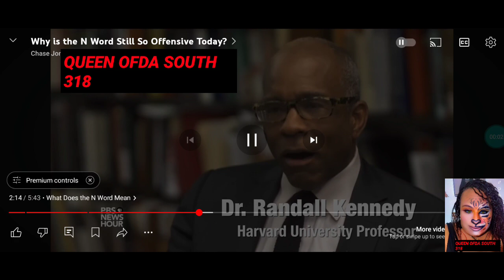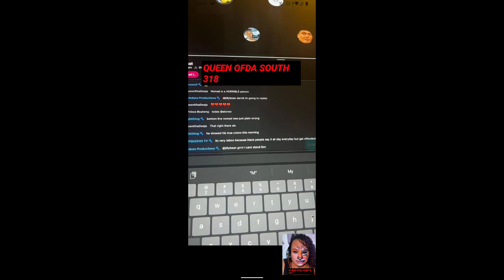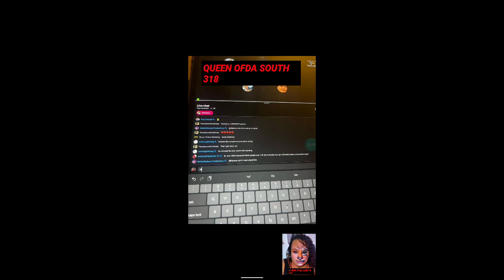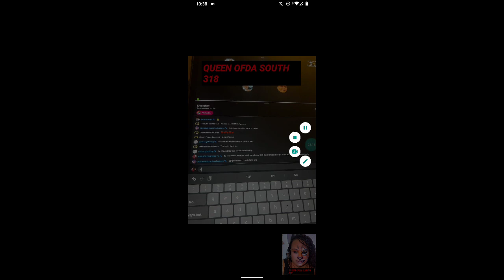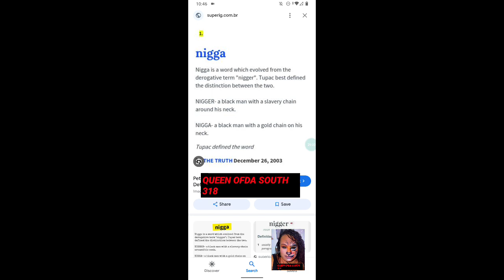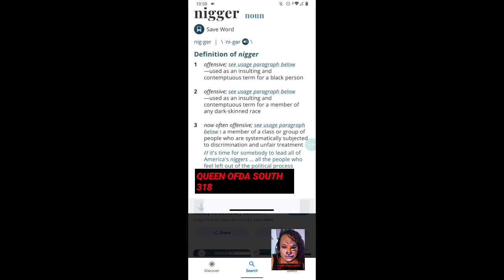using the N-word WHO CAN SAY IT?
FACEBOOKS' @hartjamesina
TicToc: @houseofqueenstv